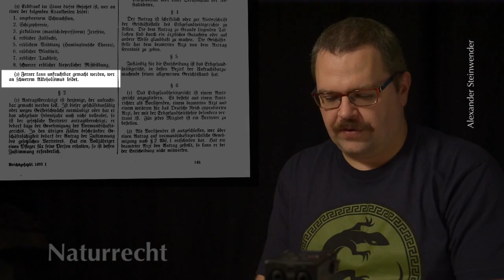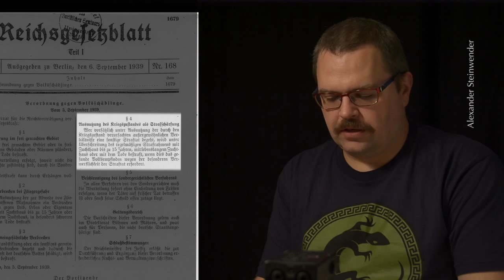002 Problemstellungen, wahres und falsches Recht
Anhand von Beispielen aus Geschichte und Gegenwart soll aufgezeigt werden, daß nicht automatisch Recht entsteht wenn ein Staat bzw. ein Herrscher irgendein Gesetz oder eine Verfassung niederschreibt. Wie können wir erkennen, welche Regeln wahres Recht sind?